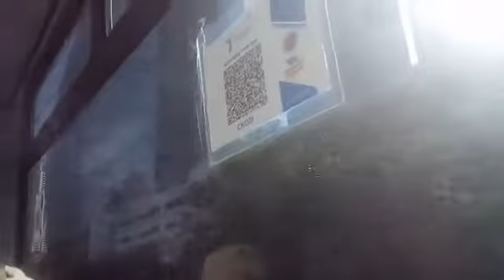ROAD TRIP TOUR FROM PHILIPPINES | EBA VLOG